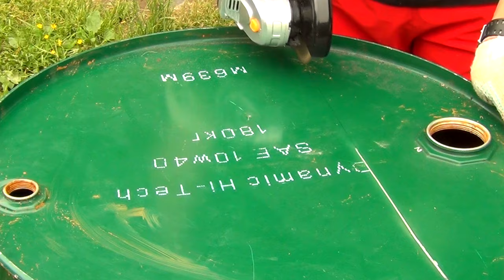Amazing idea from a 200 liter barrel! The result surprised me greatly!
Friends, my name is Sem! I am the author of the channel Sem DIY.